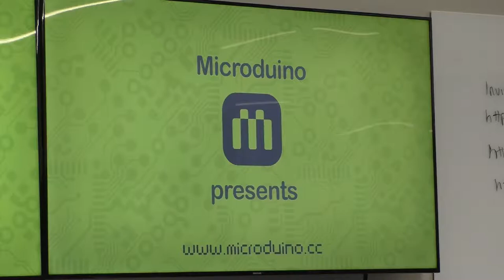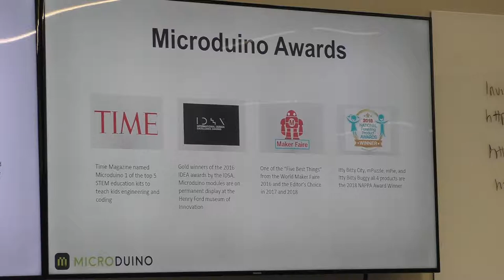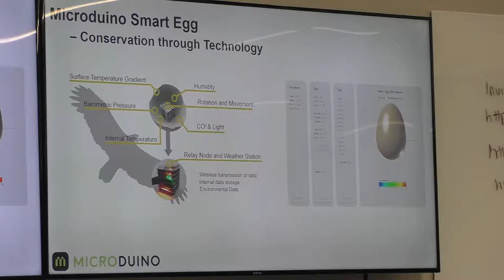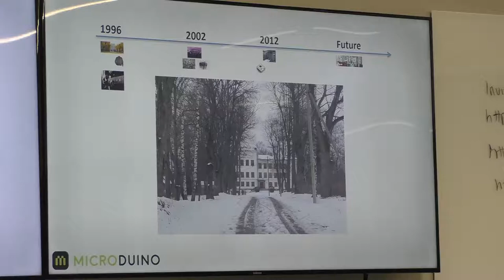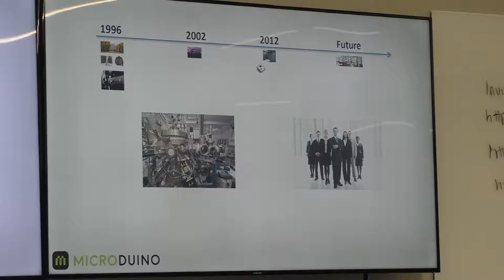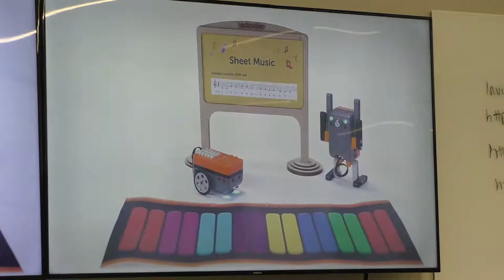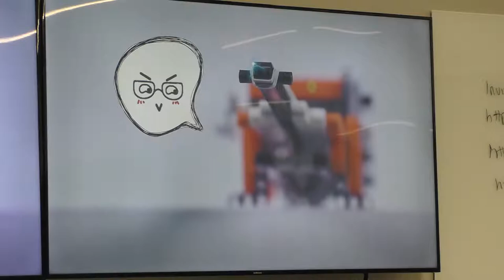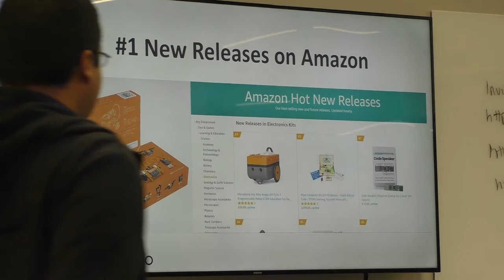Microduino - SGVLUG December 2018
Bin Feng
Co-founder, Microduino
"Everyone is an inventor"